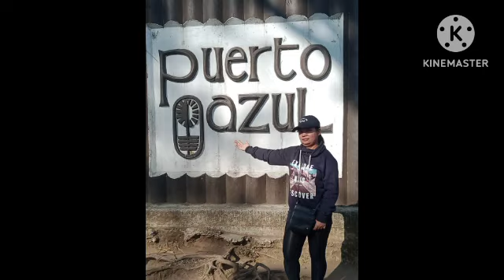GALA SA PUERTO AZUL TERNATE CAVITE | DAMING UNGGOY